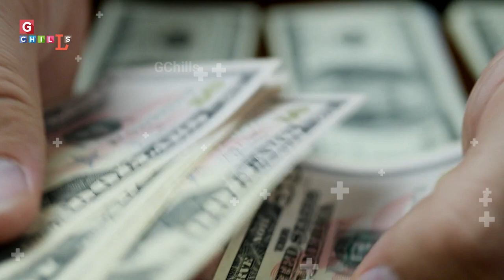Top 8 Cutest Animals in the World || इतने प्यारे एनिमल जिनको देखने के बाद आप पालना चाहेंगे RK|MA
वैसे तो हर जानवर अपने आप में कुछ अनोखा होता है। आपने इंसान को इंसान की मदद करते हुए तो बहुत बार देखा होगा लेकिन कुछ जानवर भी ऐसे होते हैं जो अपनी जान पर खेलकर दूसरे जानवर की जान बचाते हैं। आज का यह वीडियो हमारा टॉप क्यूट एनिमल इन द वर्ल्ड से रिलेटेड होने वाला है इसलिए अगर आपको भी जानवरों से प्यार है तो यह वीडियो आपके लिए होने वाला है। और अगर आपको जानवरों से प्यार नहीं है तो भी आप इस वीडियो को देखिएगा ताकि आपको जानवरों से प्यार हो सके। तो चलिए बिना किसी देरी के बढ़ते हैं वीडियो की तरफ और जानते हैं 8 क्यूट एनिमल के बारे में जिसको देखकर आपका भी मन करेगा कि आप उनको पाले।

हम आपको ऐसे ऐसे जानवरों से मिलवाने जा रहे हैं जिससे आपने पहले तो मिला होगा, वही हमारी लिस्ट में कुछ जानवर ऐसे भी है जिसको आपने इससे पहले नहीं देखा होगा और उनके बारे में कुछ नहीं सुना होगा। तो वीडियो को शुरू से लेकर आखिरी तक देखिएगा तो बढ़ते हैं बिना किसी देरी के वीडियो कि तरफ।
बस इस वीडियो में इतना ही मिलते हैं किसी नई वीडियो में किसी नए टॉपिक के साथ तब तक के लिए अलविदा।

इस वीडियो को ज्यादा से ज्यादा शेयर करिए ताकि आपके अपनों के पास भी ज्यादा से ज्यादा जानकारी पहुंच सके।

उम्मीद करते हैं आपने इस वीडियो से कुछ ना कुछ नया जरूर सीखा होगा।
अगर हां तो

Like करके, प्यार दिखाओ
शेयर करके, व्यूज बढ़ाओ
comment करके, बात बताओ